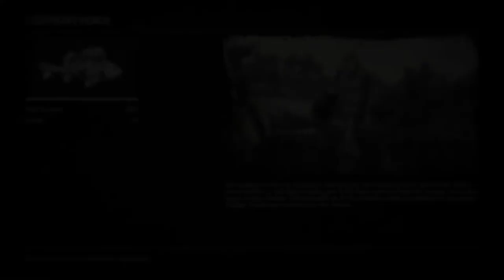Red Dead Redemption 2 Gameplay - Legendary Fish Hunts [PS4]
Legendary Fish

Legendary Lake Sturgeon
Legendary Perch
Legendary Muskie
Legendary Chain Pickerel
Legendary Smallmouth Bass
Legendary Sockeye Salmon
Legendary Blue Gill
Legendary Steelhead Trout
Legendary Bullhead Catfish

Deeply Apologize Internet lost For Previous Stream